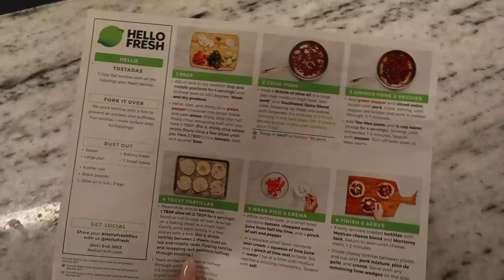WE GOT ANOTHER PUPPY + Packing for my first ever NYFW | Rachel Autenrieth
xx Rach

Will link all fashion week looks in my NYFW vlog coming soon! Love you guys!!